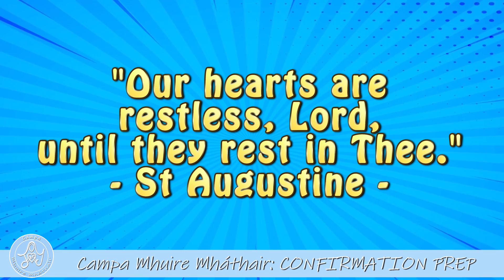Campa Mhuire Mháthair 2020: Day 1 - Confirmation Prep! Pentecost & the Courage of the Apostles!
Campa Mhuire Mháthair: Online Catholic Faith Camp for Children aged 5 - 12.  Bible Stories, Art, Music, Sport, Drama, Daily Live-Streamed Prayer and much more!

Confirmation Prep: Join Ruth, Taylor and Richard as they help us to understand more and more about the Holy Spirit as we prepare for the great sacrament of Confirmation! Today they discuss the events of Pentecost, and the great courage of the Apostles in the Early Church and how it applies to each of us in our lives!